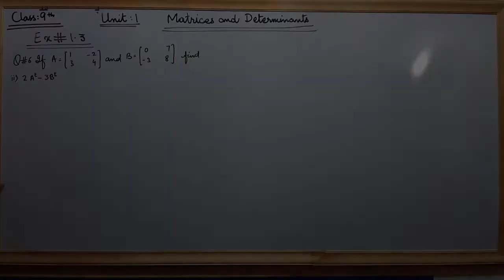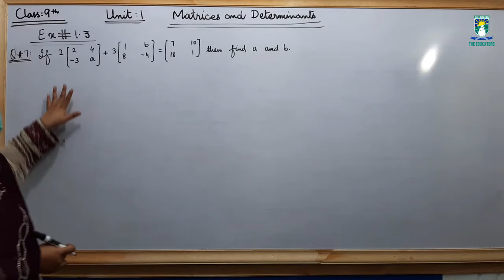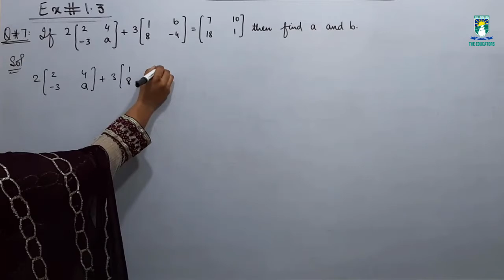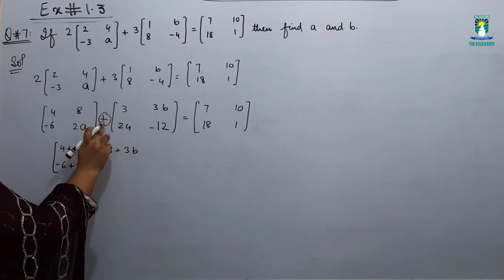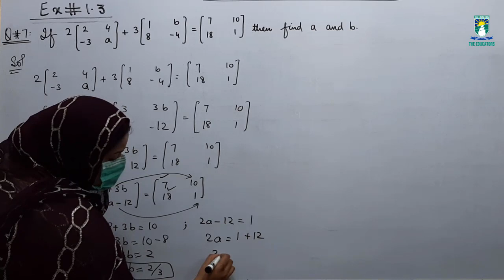9 Math B01L05 Ex 1.3 Q 6,7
Class 9
Math
Week 2